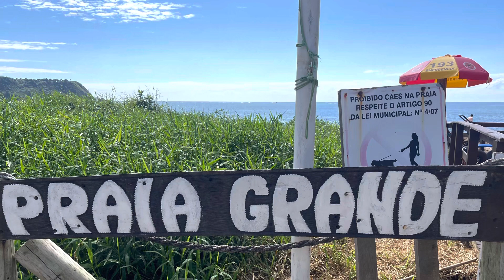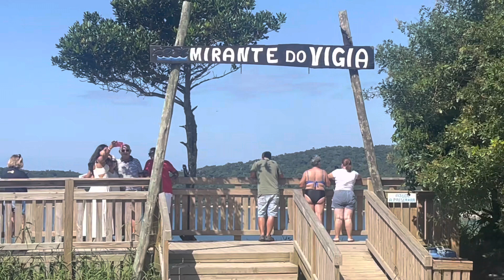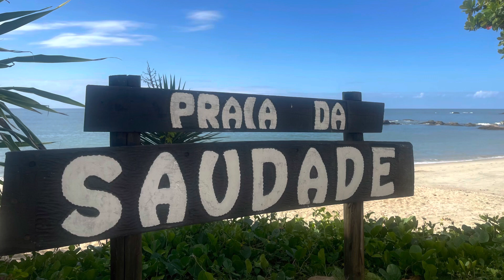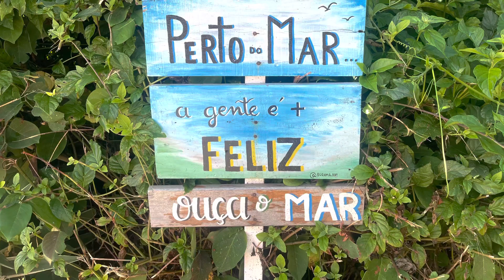Conhecendo Penha Santa Catarina que tem muito mas do que Parque Beto Carrero World || MIRO MALAGUÊS